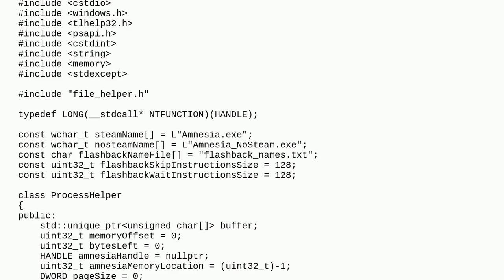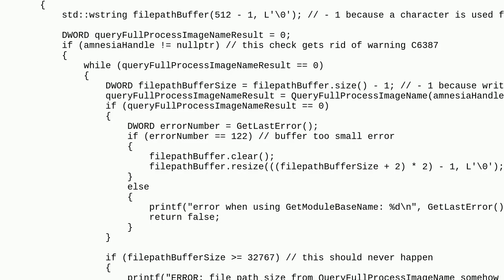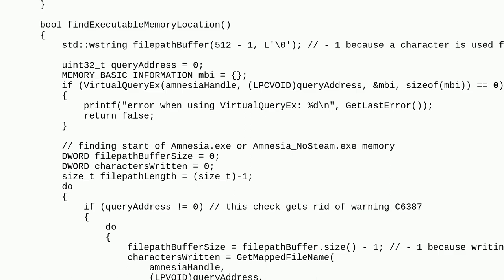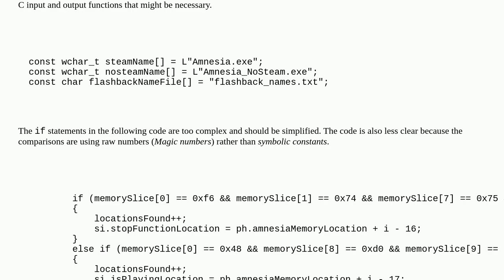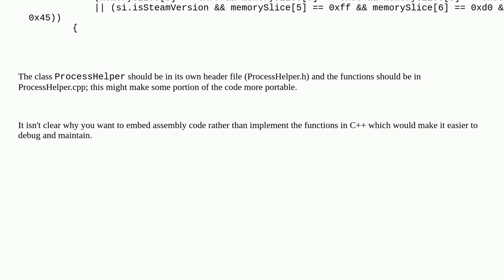Codereview: part of a c++ program which mods a game using code injection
part of a c++ program which mods a game using code injection

A special thanks goes out to the awesome community

  assembly windows c++